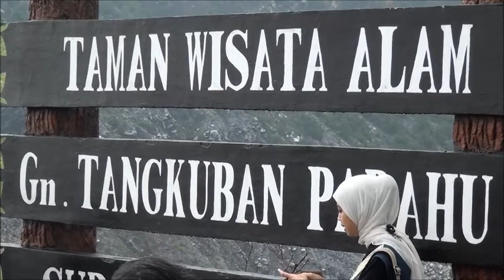Candu Raun Part VI: Tangkuban Parahu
Raun-raun ka Tangkuban Parahu...